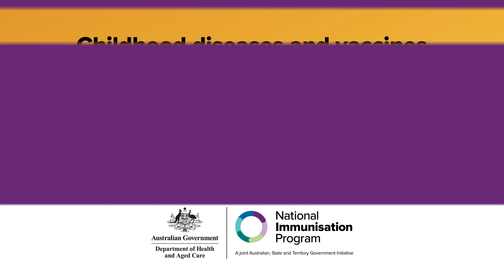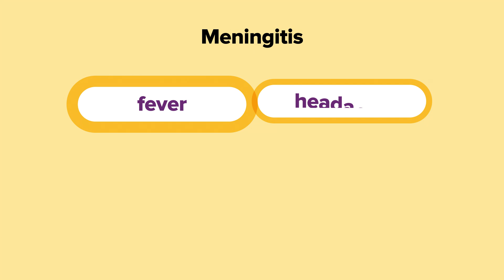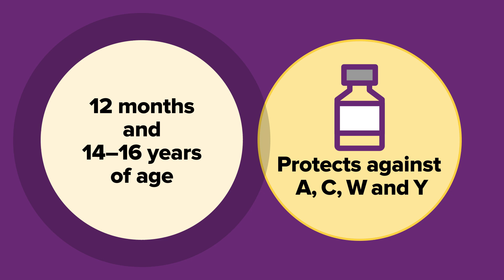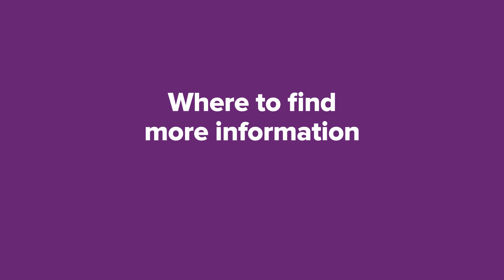What is meningococcal? Why childhood immunisation are important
Meningococcal is a contagious bacterial infection that requires emergency medical attention can be fatal in children.

In this video, Dr Ketaki Sharma shares how you can protect your child from meningococcal strains ACWY with free vaccines available under the National Immunisation Program.